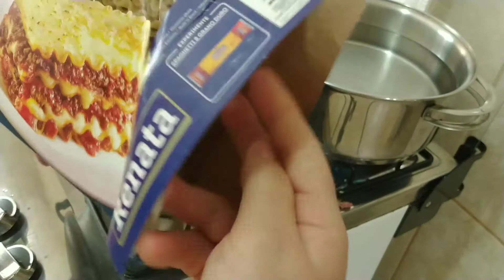Almoço de domingo com lasanha de carne moída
Ingredientes
1kl de carne moída
350 Gr de queijo
350 Gr de presunto
2 sache de molho de massa de tomate
A mesma medida 2 vezes de  água
Tempero a gosto
3 litros de água para cozinhar a massa...
500 Gr de massa de lasanha